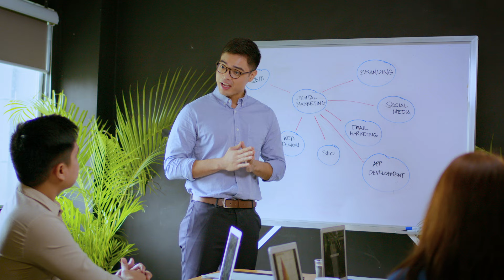What's your job for? | FindTheJobYouLove with JobStreet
A job can mean different things to different people. What drives you to do your work? If we ask you, what's your job for? What will be your answer?